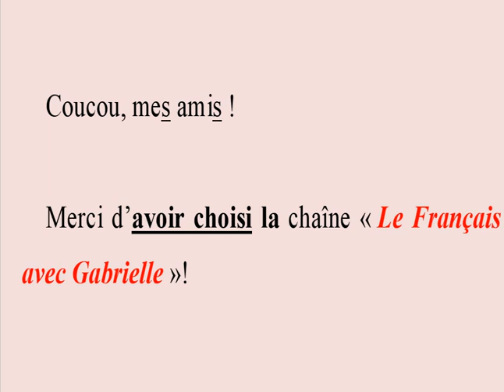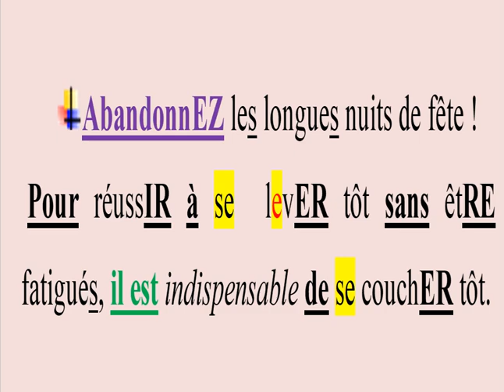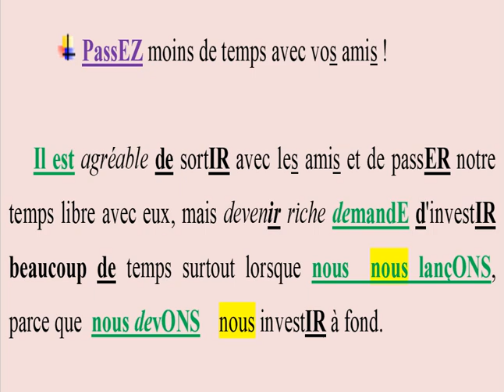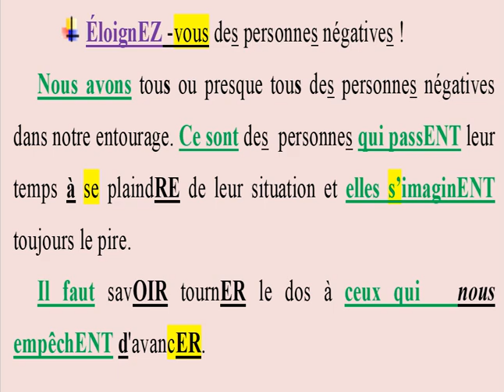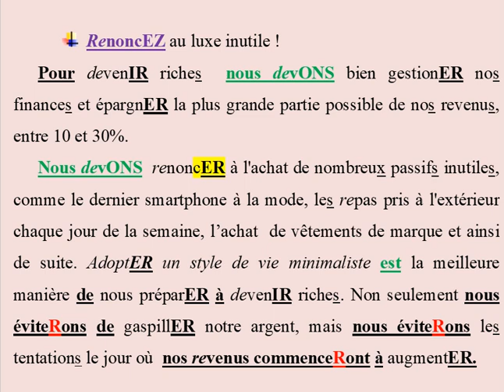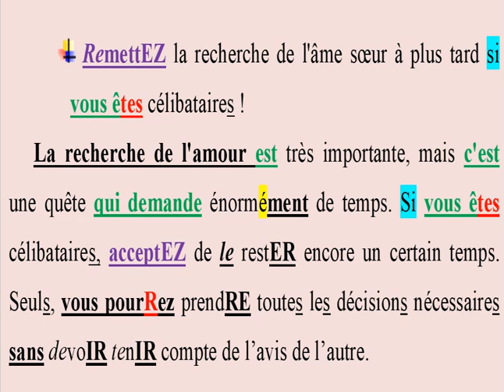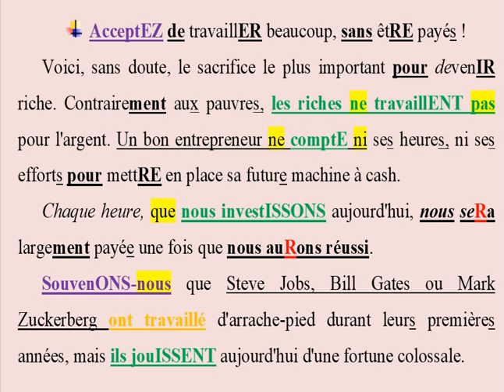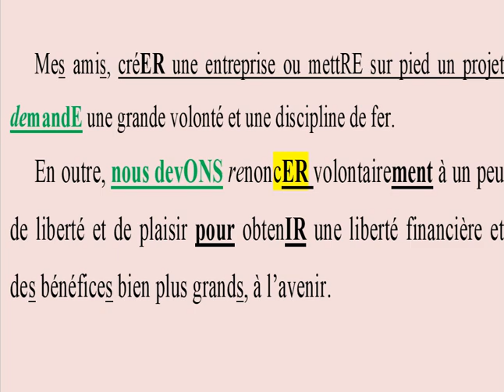10 Sacrificii Pentru A Deveni BOGAȚI -10 Sacrifices Pour Devenir Riches FR-RO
Ce sacrificii ar trebuie să facem? Quels sacrifices devrions-nous faire?